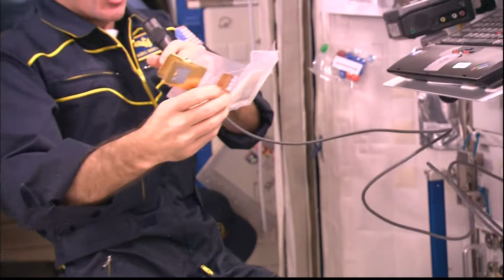Discovery Channel Space Station Live HD HDTV 1080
The following presentation is a replay of the first live high definition broadcast from space.

Recorded Wednesday, November 15, 2006 at 11:30 AM EST